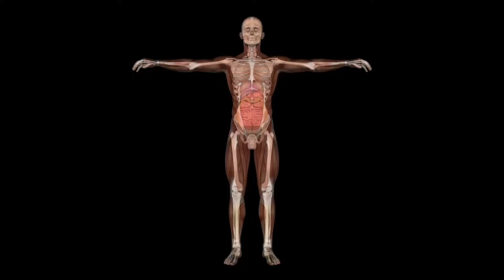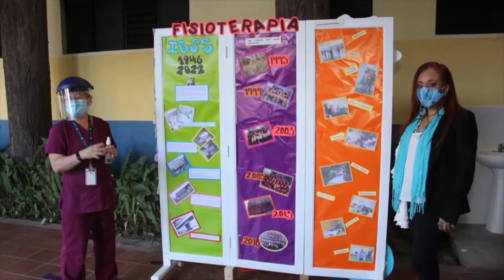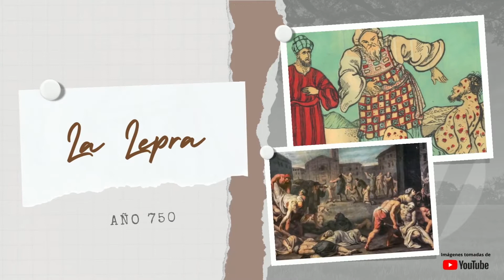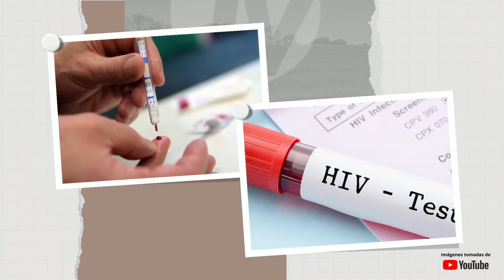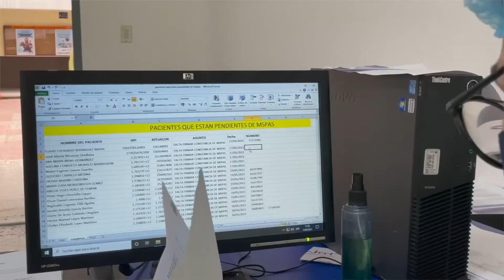IGSS TV 210 Programa Completo